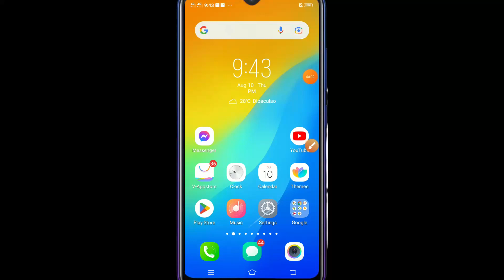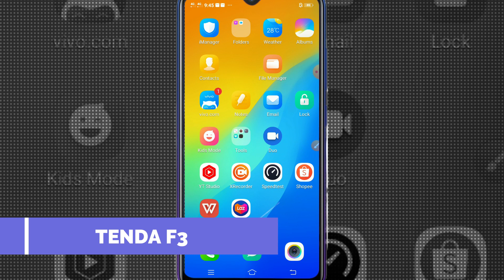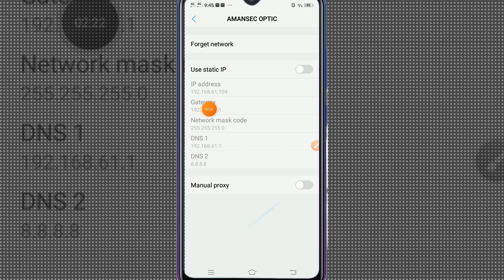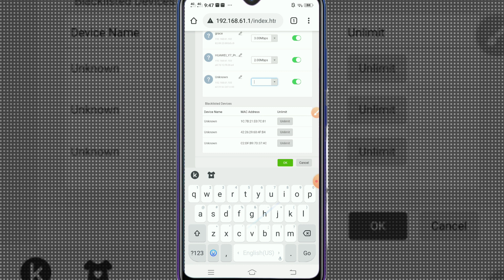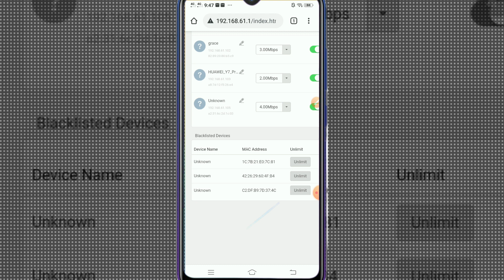How to Limit Speed on WiFi users 2023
In this video, I will show you how to limit speed in every connected devices on your wifi. Please follow the steps carefully.

Kung gusto mo ang mga ganitong uri ng video, wag kakalimutang magsubscribe sa ating munting channel. Maraming salamat.